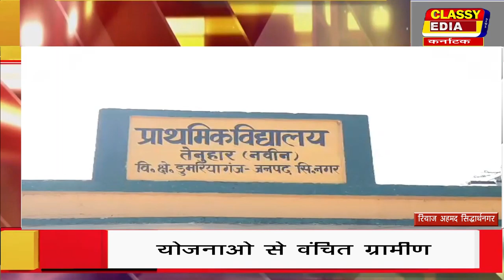सिद्धार्थनगर योजनाओ से वंचित ग्रामीण